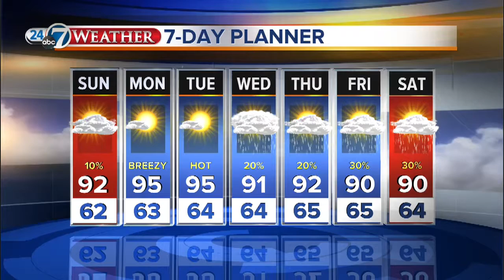Watch Matt Makens' forecast update!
7/20 6 p.m. -- Meteorologist Matt Makens has your complete forecast, including a look at next week!